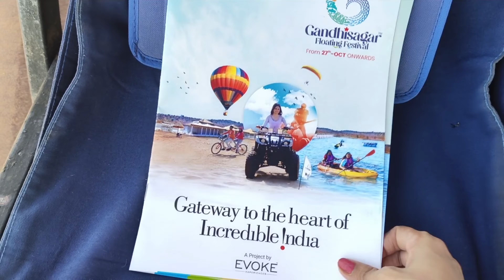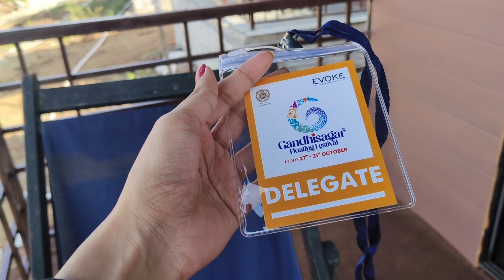River Rafting me dar laga khoob